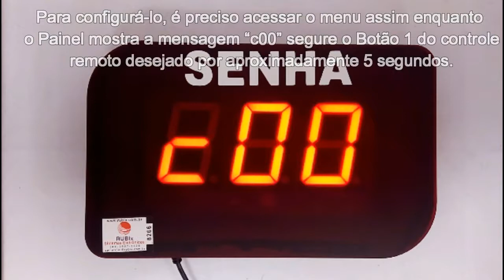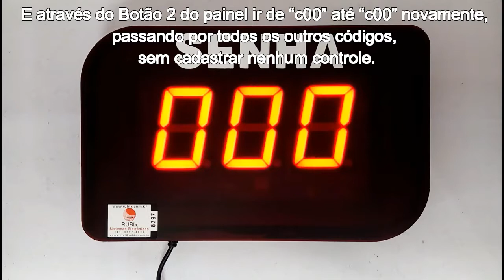Cadastro controle RBS2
Painel de Senha RBS2D